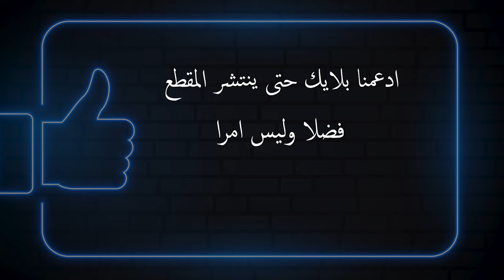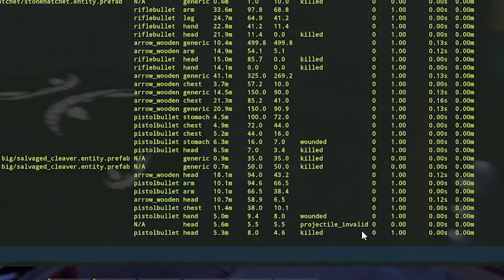راست سولو || ريدت بيتهم واعطيتهم بيتي||RUST SOLO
اذا عندك ملاحظة يا ريت تكتب بالتعليقات حتى انطور من المحتوى